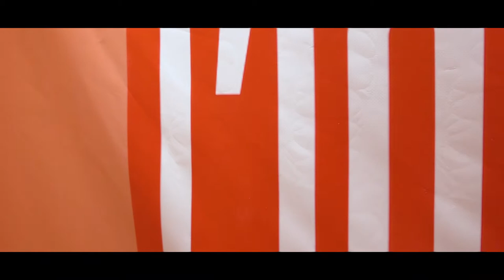L'APÔTRE DE LA FEMINITE SORO FATOUMA "SLAME" POUR LA FEMME